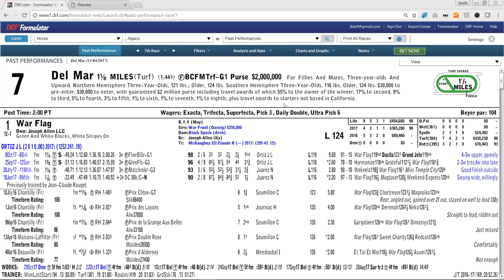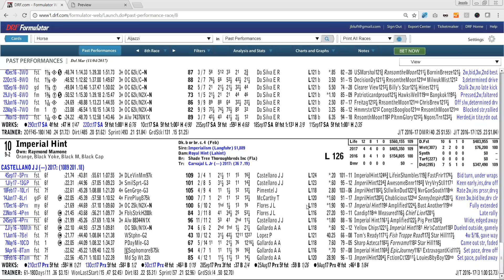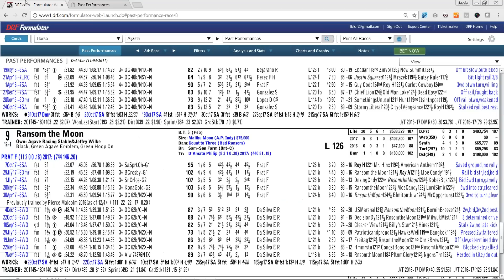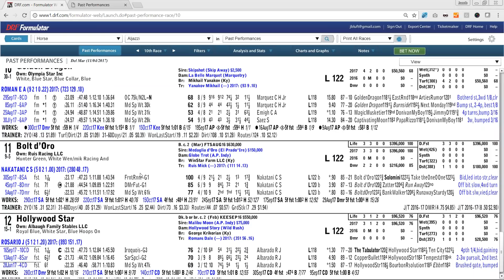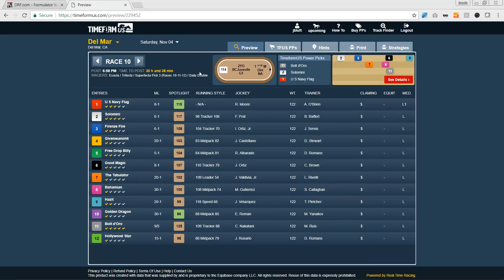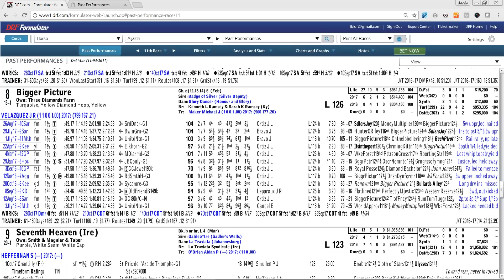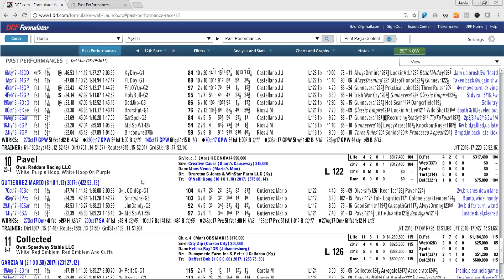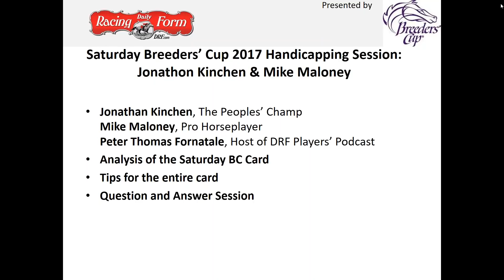DRF Handicapping Session for Breeders' Cup Saturday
Mike Maloney and Jonathon Kinchen join Peter Thomas Fornatale of the DRF Players' Podcast to talk about Saturday's Breeders' Cup 2017 races.